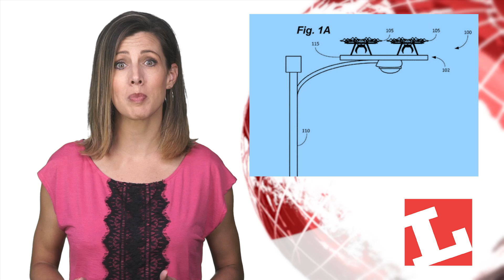Amazon drones to dock on street lights?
Amazon granted patent to develop drone docking stations that sit on street lights. PLUS: Poor lighting prompts concern before opening of Rio Olympics. AND: Top US basketball team announces li-fi first for new stadium. Lux Today August 2nd 2016.